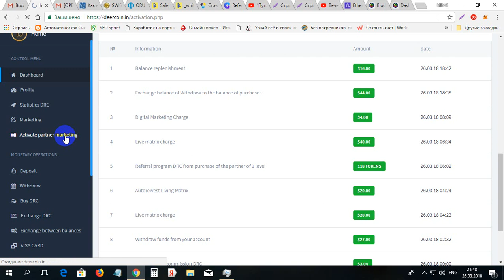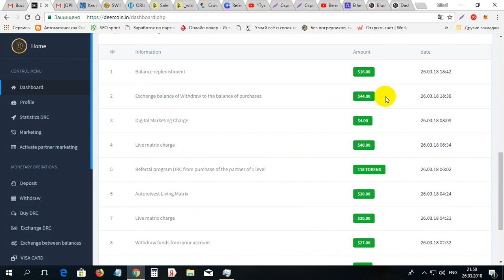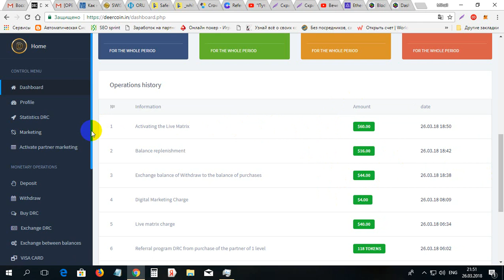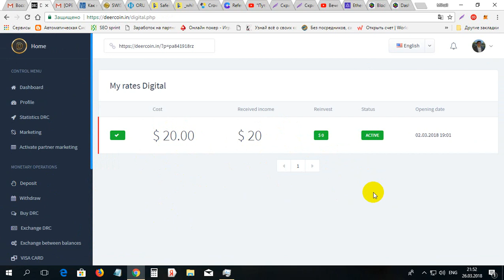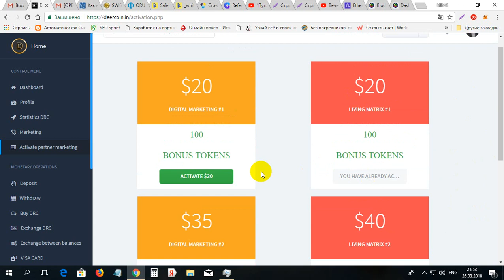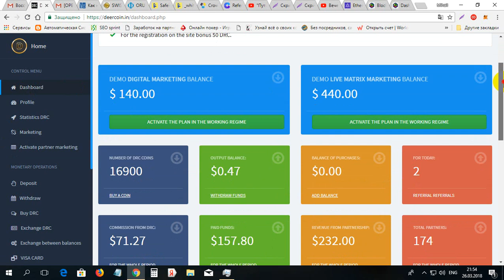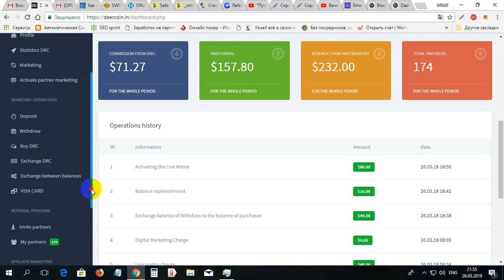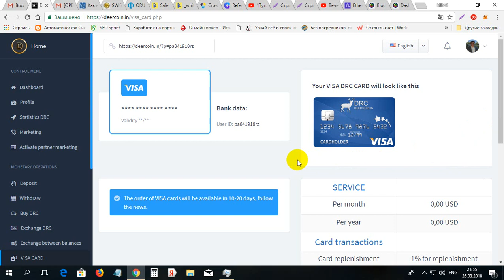Cum cumparam loc in matrice la DEERCOIN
Cum cumparam loc in matrice la DEERCOIN. Pentru inregistrare pe DEERCOIN folosim linkul dat